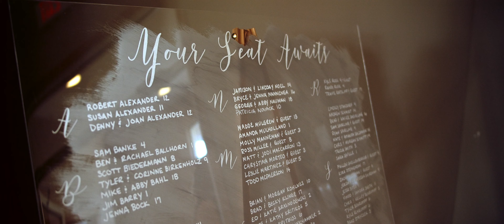Mississippi River Museum Wedding Video in Dubuque, Iowa | The Wedding of Ashley & Kyle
The Mississippi River Museum and Meadows Golf Club Wedding of Ashley & Kyle in Dubuque, Iowa. Wedding videography by Olson Film.

Sync ID: MB0176QLBA7UJ68